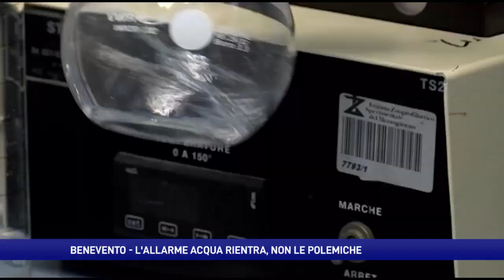Benevento. Dopo il giallo veleni, l'acqua torna potabile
Il sindaco Mastella firma l’ordinanza che revoca il divieto d’utilizzo dell’acqua per uso potabile. Le ricognizioni degli organi di controllo rassicurano e convergono. Resta il giallo sui vecchi risultati